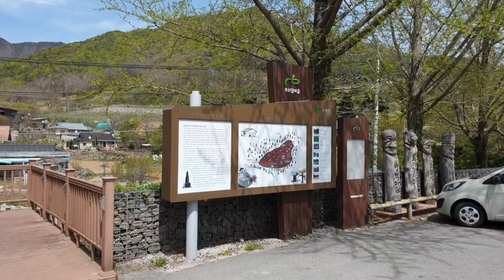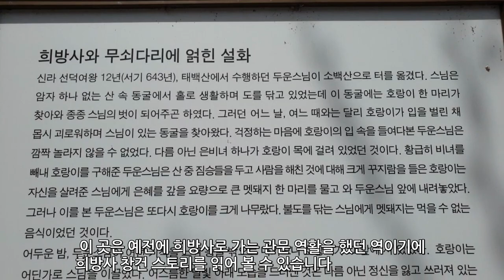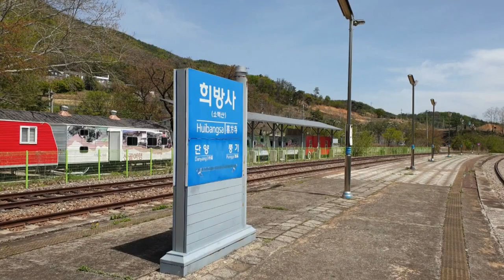소백산 등산객들의 추억이 담긴 중앙선 희방사역